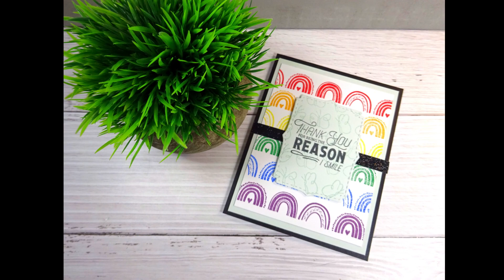Feb 2023 Stamp of the Month | Pixels & PaperCrafts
2 cards with Springtime Borders, Feb 2023 Stamp of the month
(It's free, and then you'll be able to easily find all of my videos)

Pinterest:  Dawn Haight or Haightmark

Other products mentioned in the video:  I purchased these items for my personal use and receive no compensation for using them in my videos - I just think they are great products!

Let me know if there are any projects you would like to see.  Happy Crafting!

Papercrafting, homemade cards and scrapbooking